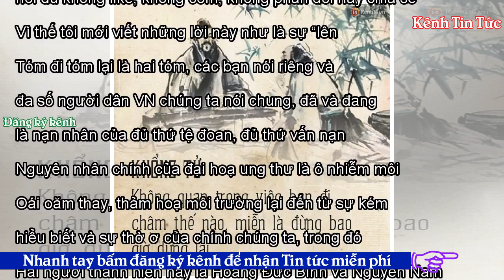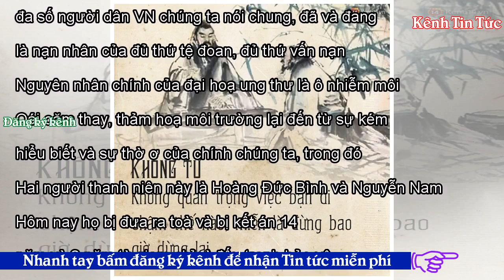Nếu không quan tâm, các bạn và những người thân của các bạn sẽ nhận hậu quả này - Kênh Tin Tức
FB Phạm Thanh Nghiên 6-2-2018 Ông Nguyễn Nam Phong và Hoàng Đức Bình (phải) tại phiên tòa ngày 6/2/2018. Ảnh: báo Nghệ An Tấm hình này tôi gửi đến những người bạn mà khi vào Facebook của các bạn tôi thấy tràn ngập hình ảnh ăn uống, du hí, vui chơi, hưởng thụ. Tất nhiên các bạn có quyền làm như thế, có quyền làm những gì mình thấy thoải mái, thích thú và vui vẻ. Và hẳn là cuộc sống rất cần được như vậy. Nhưng các bạn ạ, nếu không dành một chút nhỏ nhoi sự quan tâm của các bạn cho các vấn đề xã hội, chẳng hạn như môi trường, thì hậu quả không chỉ người khác gánh chịu, mà chính là các bạn, người ...